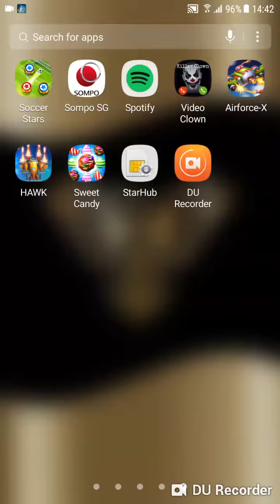Manchestervs ????? Score 5 to 0